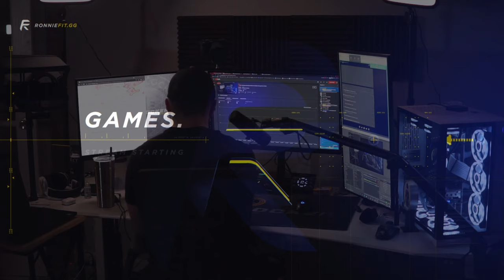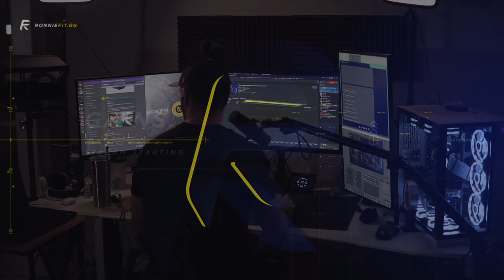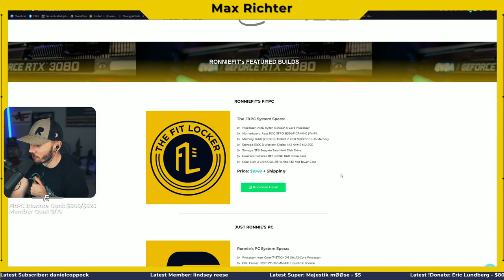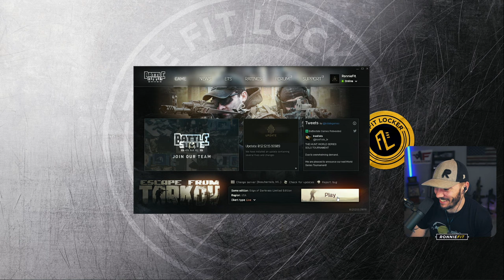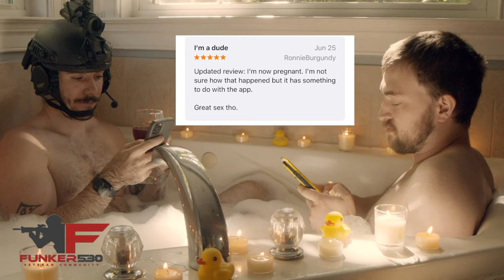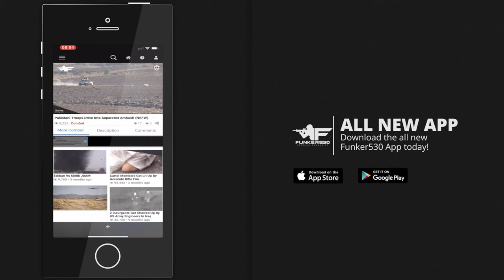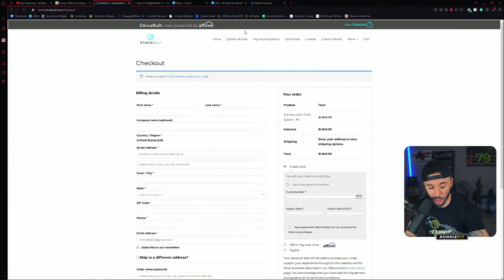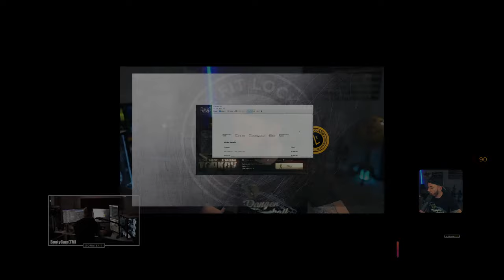🔴LIVE - Giving away my gear without meaning to | Escape From Tarkov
I want someone to look at me the way Ukranian's tractors are looking at Tanks.

About Me: I'm a Dad, Husband, US Army Veteran, 2A Advocate, and regular employee of the month for the Funker530 team. I recently transitioned to YouTube from Facebook Gaming as a better home for Veteran-related content.

You can read all about my content, my career, and my philanthropy efforts on my

For what it's worth:
I use streaming income to support Veteran Charity. Use the command !fitpc to find out more.

Funker530-
The Gunbox: